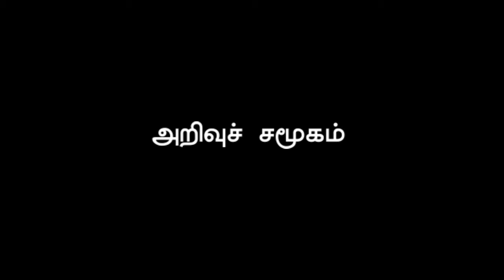மீ.த.பாண்டியன் கண்டன உரை | ஷாபியா ஷைபி படுகொலை